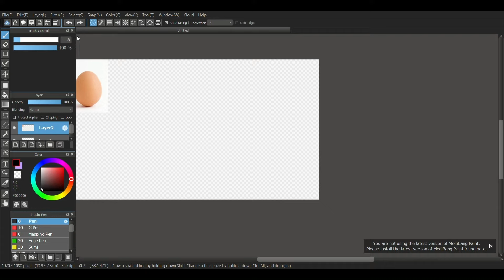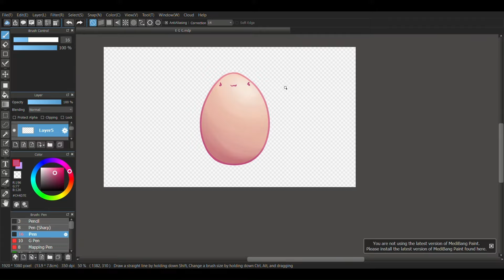E G G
EGG

EGG

EGG

EGG

EGG

EGG

EGG

EGG

EGG

EGG

EGG

EGG

EGG

Music made by me. Also, EGG